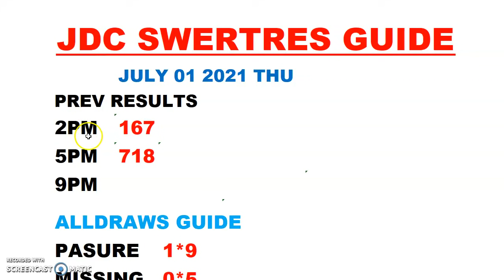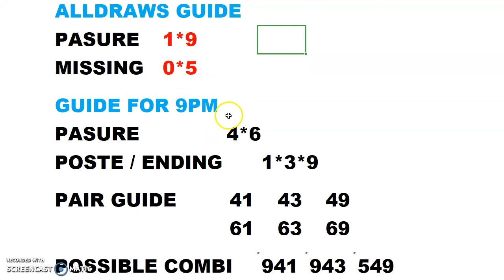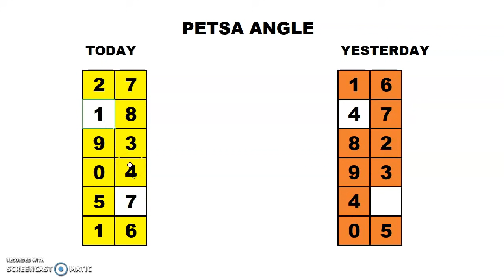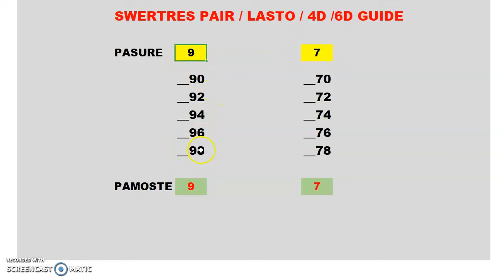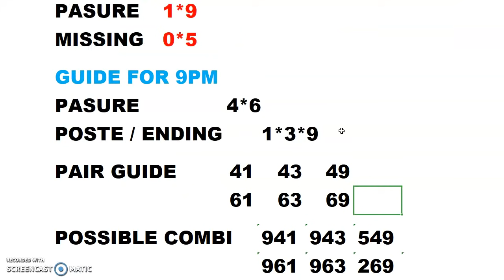9PM UPDATE SWERTRES HEARING GUIDE (JULY 01 2021)